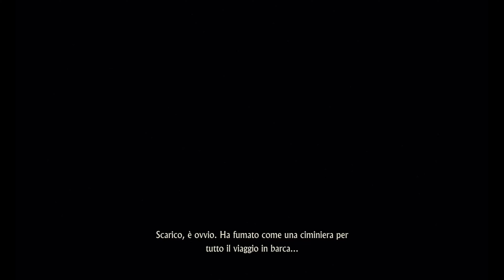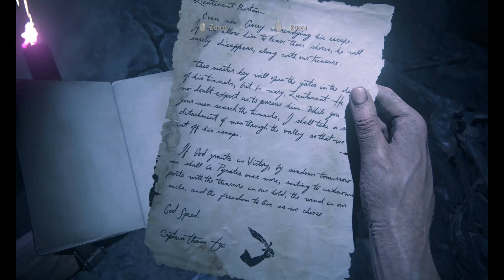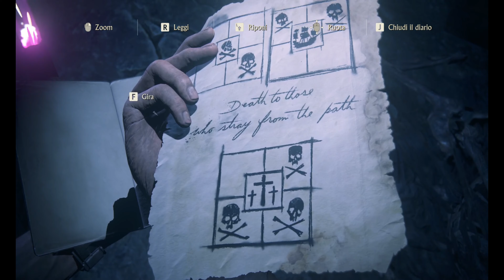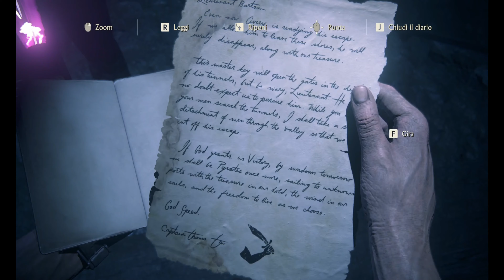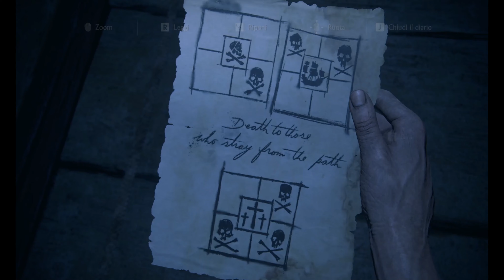L'ABISSO DI AVERY | UNCHARTED 4 - FINE DI UN LADRO [PC] | Gameplay ITA #19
Esce su pc Uncharted L'Eredità dei Ladri, una raccolta che contiene Uncharted 4 Fine di un l'adro; Ultima avventura di Nathan Drake. E L'eredità perduta, dove vestiremo i panni di Chloe Frazer
per recuperare un antico manufatto nascosto da qualche parte nei monti Ghati occidentali.